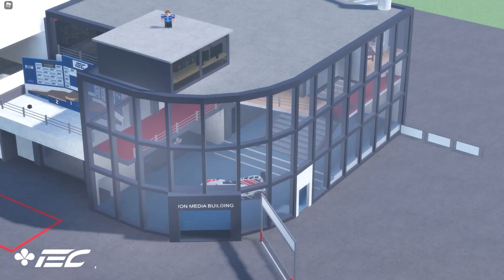Announcing My Debut as an ION IEC Commentator! | Roblox Endurance Racing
I'm here to announce my debut as an ION ENDURANCE CHAMPIONSHIP (IEC) COMMENTATOR for ION Racing Roblox!

Massive thank-yous to the ION Media Team as well as the community for their support!

Tune in to ION Racing's official YouTube channel for the first IEC race of the season: 6 Hours of Palm Harbor

"Game Changer" - Beybladebattles.com

"Formula 1 Theme" - Brian Tyler

Cheers,
Ahrcéus